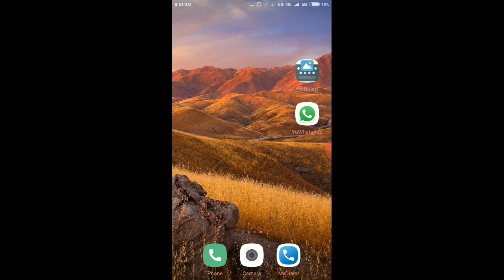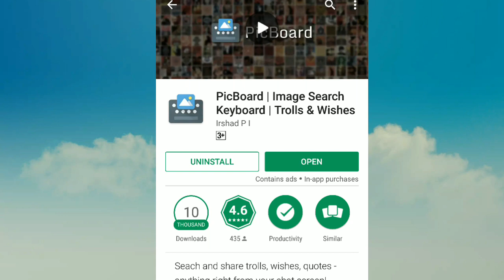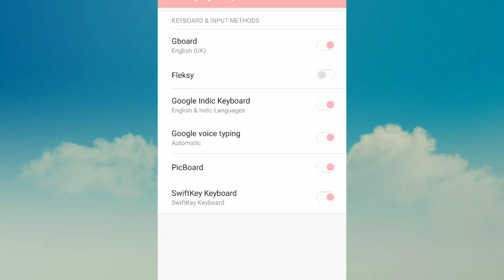2018 latest Android app picboard || picboard app ko kaise use kare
Picboard app puri jankari
Dosto aaj me es video me bataya hai ki picboard app ko kaise use kare picboard app kya hai pic board app ki puri jankari is video me meane di hai sare problem ka solution mil jaye gha is video me is ka Matlb aisa hai whatsapp me direct photo kaise send kare picboard apk ki puri jankari is video me hai whatsapp k liye new trick app mazedar app hai Whatsapp sticker feature Whatsapp beta version Whatsapp me sticker kaise use kare kaha se a sare massager me us ki jaa sakti hai a picboard app easy to use picboard ko start kaise kare picboard notworkig